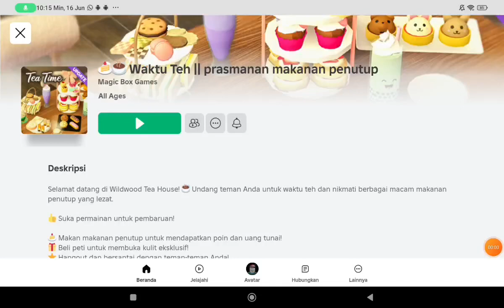K U E [Ft. Leony Gaming] [Roblox]